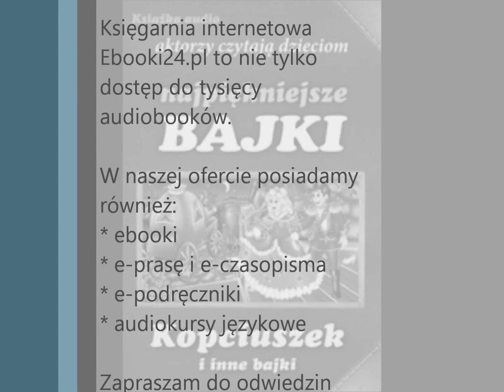Magdalena Kuczyńska - Kopciuszek i inne bajki MP3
„Kopciuszek i inne ..." należy do serii wydawniczej pt.: „Aktorzy czytają dzieciom najpiękniejsze bajki". Seria wyróżnia się wspaniałą interpretacją aktorską oraz bogatym udźwiękowieniem. Atutem są także ciekawe i pełne ciepła teksty autorstwa Magdaleny Kuczyńskiej. Liczne dialogi, różnorodność podkładów muzycznych oraz ciekawe efekty dźwiękowe pozwalają dzieciom przenieść się w bajkowy świat.